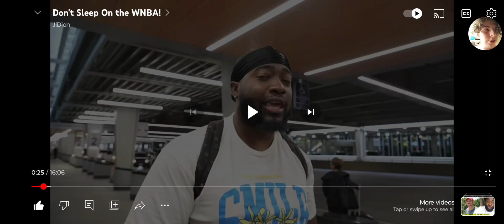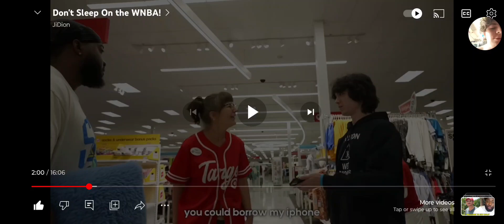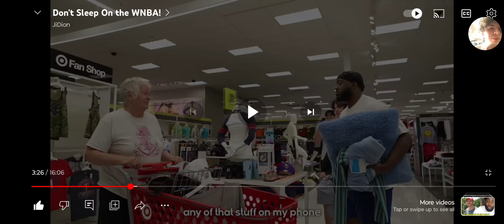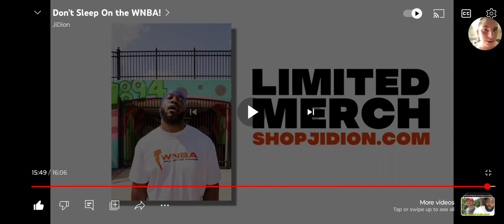reacting to JiDion don't sleep on the WNBA mustwatch funny ‎@JiDion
please subscribe and like this video I would really appreciate it  and  I'm going to be honest I'm going to be graduating highschool in two years so I need money from YouTube to pay bills so help a YouTuber out